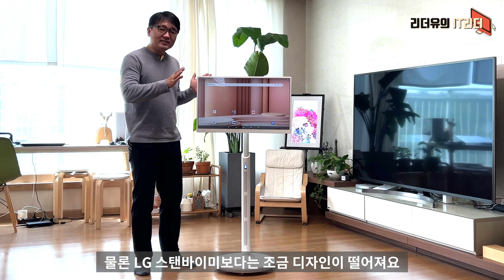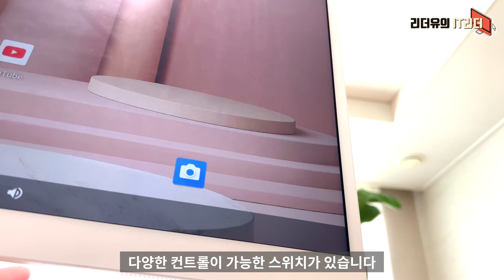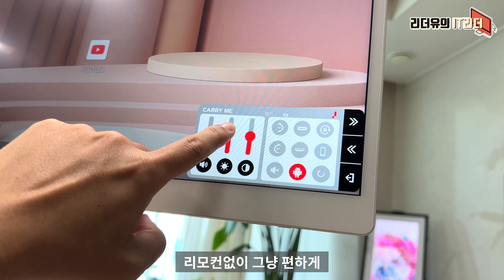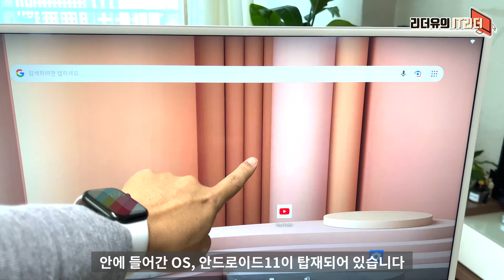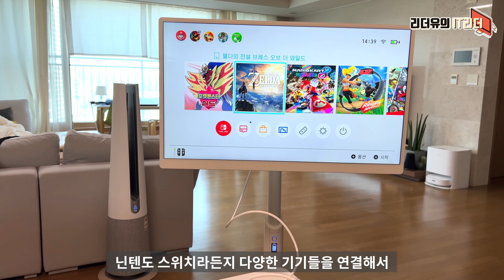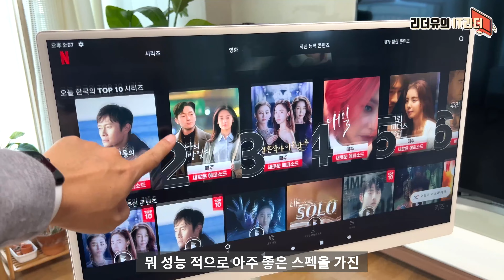헉! 똑같나요? 무선 TV LG 스탠바이미 단점 공략한 주연테크 캐리미 장점, 단점 후기 - LG StanbyMe, CARRY ME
무선 TV LG 스탠바이미 단점을 공략한 주연테크 캐리미 장점, 단점 리얼하게 파헤쳐 봤습니다. 참고하세요.

00:00 IT리더 리더유입니다
00:34 디자인
3:03 사운드
3:57 관절 - 높이 조절, 틸트, 피벗
4:56 무빙휠
5:19 무선 사용
5:58 화면
6:47 안드로이드 OS
7:38 연결단자
8:30 리모컨
9:29 스펙
10:01 단점